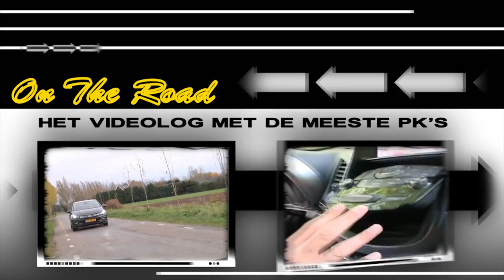Autoprogramma On The Road TV trailer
Het autoprogramma 'ON THE ROAD' waarin presentator Jan Willem van den Akker diverse rij impressies maakt van verschillende merken. Daarnaast komen alle facetten van de autobranche aan de orde. Zoals tips voor particulieren tot adviezen voor de zakelijke rijders. Ook zijn er een aantal speciale edities zoals Orange Motors en Bott On The Road.
On The Road Tv is een initiatief van Media Presentaties.
Opel, Ford, Chevrolet, Suzuki, Volkswagen, Renault, Hyuandai, Kia Peugeot, Audi en ga zo maar door.